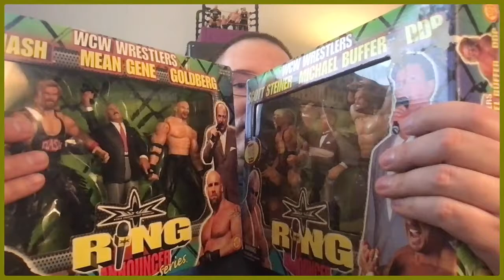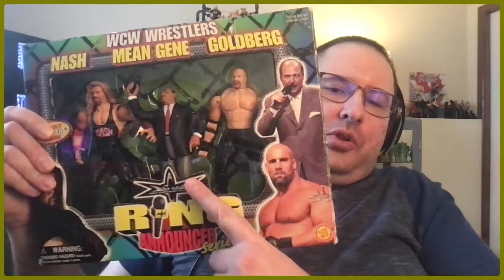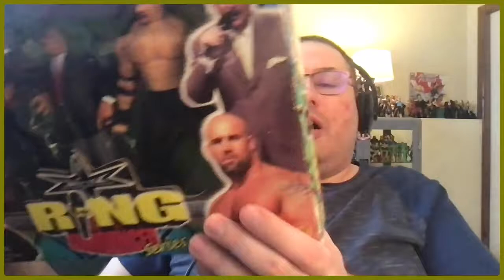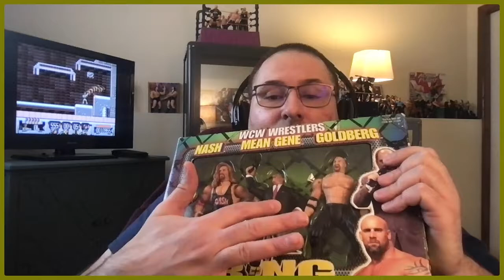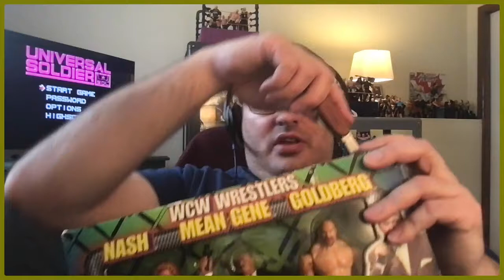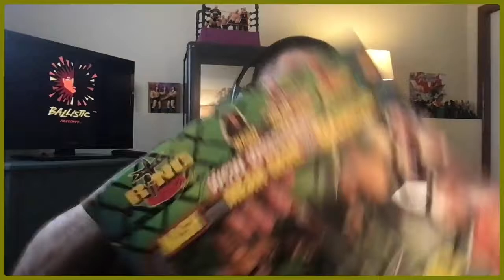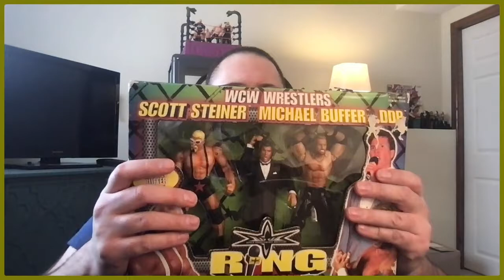Toy Biz WCW Ring Announcer Series (2001)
I struggle with these packages but I can assure you that crucial information is contained within this video.